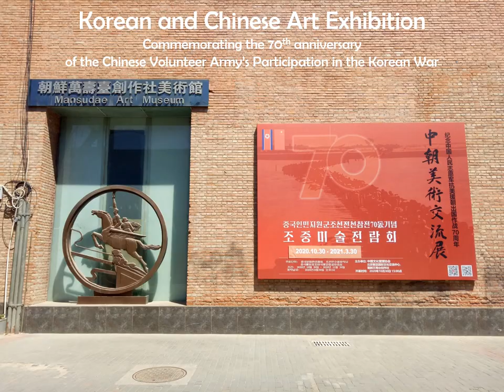Korean & Chinese Art Exhibition: 70th Anniversary of Chinese Volunteer Army in Korean War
This video shows some of the art in the "Korean and Chinese Art Exhibition Commemorating the 70th anniversary of the Chinese Volunteer Army’s Participation in the Korean War" held at Mansudae Art Museum in 798 Art District in Beijing.

More paintings from North Korea can be seen in some of my other videos and also at my Facebook and Ebay pages,

The foreword for this exhibition included the following words: "On June 25, 1950, the Korean War broke out… the so-called United Nations forces led by the United States intervened in the Korean War and quickly burned the war to the Yalu River. On October 25, 1950, the Chinese People ’s Volunteer Army went to the DPRK to fight… and defend the country… the Chinese People’ s Volunteer Army worked closely with the North Korean soldiers and civilians… they fought battles in water caves, in Yunshan City, on Qingchuan River, on Changjin Lake…  smashed the "killing war", resisted "bacterial warfare"… creating a mighty and majestic war… the people of all ethnic groups in North Korea sincerely praise the volunteers as the "loveliest people"… after arduous battles, the Chinese and North Korean troops defeated their opponents armed to the teeth, broke the myth of the invincible US military, and forced the invaders… to sign the Armistice Agreement on July 27, 1953… the people of China and the DPRK lived together… [in] life and death, and … form[ed] a great fighting friendship. We have never forgotten the heroic martyrs who dedicated themselves in the War to Resist US Aggression and Aid Korea… in the brutal war, they became unwilling to rest in the hometown… they used to be sons, mothers… husbands, and beautiful women in dreams… fathers, children waiting for education... most of them have no chance to be recorded and praised by history. They did not even leave a picture of a photo and a line of text, let alone leave a moving sentence to resist the United States and aid North Korea. This battle came to the mountains and rivers, and the country was peaceful. The spirit of the Chinese people and all the victims of the country should be commemorated on this special day. Their heroes should be admired and remembered. Their heroic deeds should be extolled and sung from generation to generation! In the war against the United States and aid to North Korea, the volunteer army received the full support of the Korean People's Liberation Army and the people of all ethnic groups… The exhibition, while deepening traditional friendship and cultural exchanges, highlights the firm beliefs of peace [in] the two countries. Responsibility is at the moment, and the world is eager for peace, but… not dare to say that it can forget the war. Under this general trend, commemorating the martyrs was not to spread hatred, but to learn lessons. Since ancient times, peace did not come from weak begging, but from dynamic balance of strength. This balance is not only a material pursuit, but also a spiritual need. How a nation treats the attitude of people who dedicate themselves to the country and the nation is the most important part. Through this activity, it promotes the deep-level communication and integration of the Chinese and Korean culture, art, and people, and enhances the friendship… deepen the mutual understanding of the art of the two countries in the context of humanities and culture, so that the painting arts of the two countries can learn from each other, develop, and prosper the world culture together."